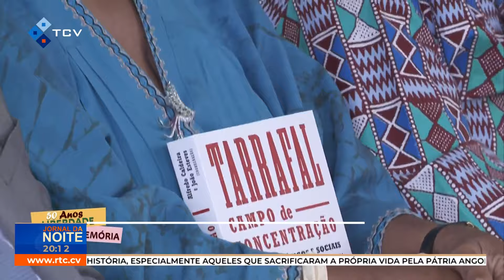PR diz que a história passou pelo antigo Campo Concentração, tristemente célebre por abrigar heróis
PR diz que a história passou pelo antigo Campo de Concentração, tristemente célebre por abrigar heróis de várias nacionalidades
RTC Online. Aqui, você está em Cabo Verde!